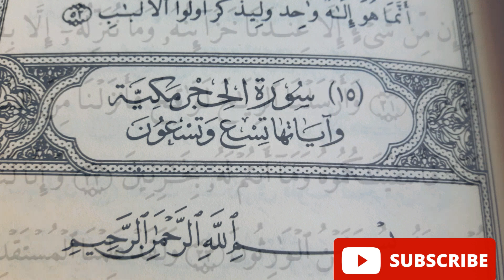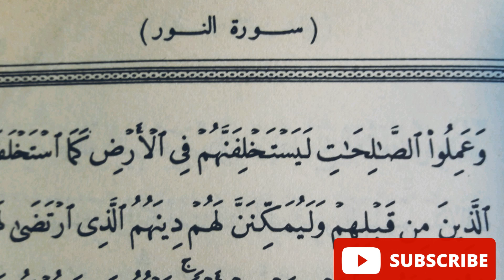اطول الكلمات في اللغة العربية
اللغة العربية هي اكثر اللغات انتشارا وتحتوي على الكثير من المفردات التي تزيد عن 12 مليون كلمة. وهي لغة القرأن الكريم وقد وردت فيه بعض الكلمات التي تعد من اطول الكلمات ليس فقط في كتاب الله العزيز بل ايضا في معاجم اللغة العربية. وفي هذا الفيديو سنعرض عليكم اطول خمس كلمات عربية.
فأسقيناكموه هي اطول الكلمات وجاءت في سورة الحجر الآية 22 وعدد حروفها احد عشر حرفا ومصدرها الفعل سقى.
انلزمكموها وتعني انجبركم على قبولها ونزلت في سورة هود الآية 28 وتتكون من 10 احرف ام اصل الكلمة فهو الزم.
فسينفقونها وهي من الكلمات الطويلة وتتكون من 10 احرف وجاءت في سورة الانفال آية 36.
اقترفتموها نزلت في سورة التوبة الآية 24 وعدد حروفها 10 احرف ام اصل الكلمة فهو اقترف. .
ليستخلفنهم وعدد حروفها عشرة حروف ونزلت في سورة النور أية 55 ام اصل الكلمة فهو استخلف.